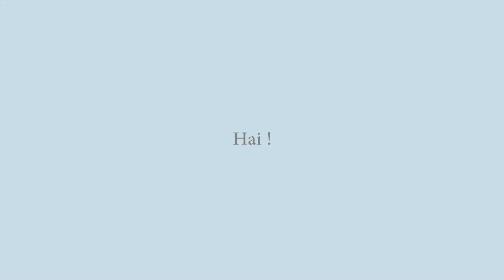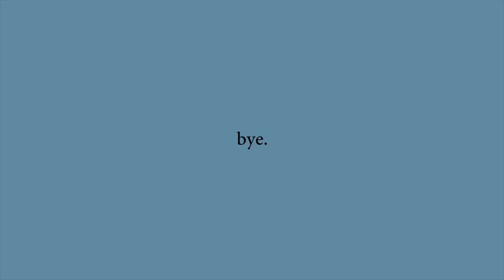Makeup untuk Pemula | nuraminust